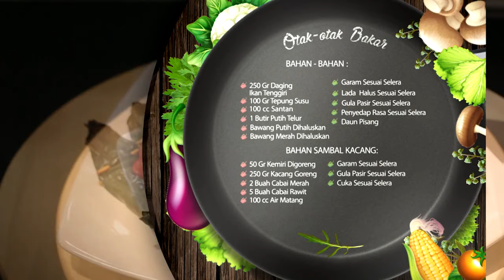Otak Otak Bakar Terenak ala Chef Steby - Dapur Seru (30/10)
Chef Anwar, Steby dan Priscil mau bikin makanan yang bikin ngiler nih! Kira-kira makanan apa ya yang dimasak sama mereka? Cek videonya di atas yaa...